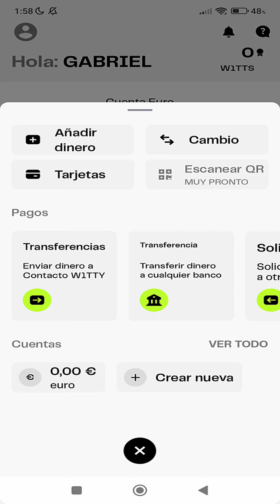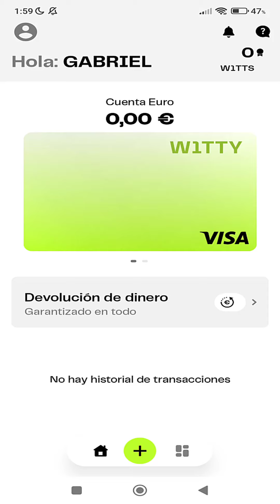📱 Cómo RETIRAR DINERO de W1TTY en 2025 || Retirar Fondos de W1TTY (APP Móvil)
✅ Cómo retirar dinero de la app de W1TTY paso a paso en 2025. Si quieres sacar fondos de la aplicación de W1TTY fácil y rápido, este vídeo te servirá.

NOTA LEGAL